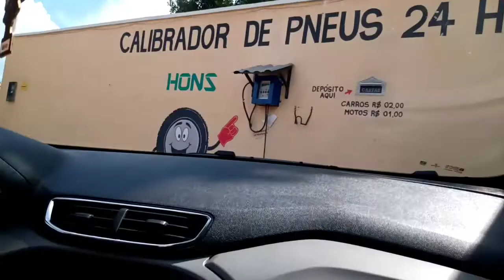vlog da minha viagem!! Maysa vlogs